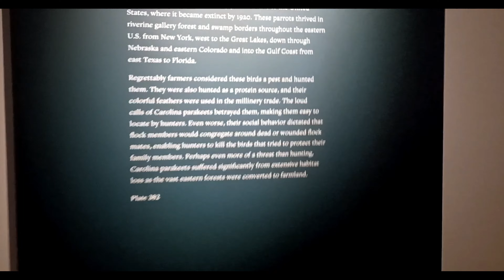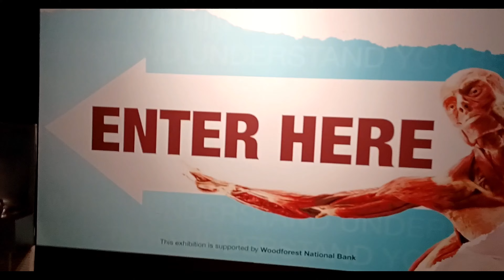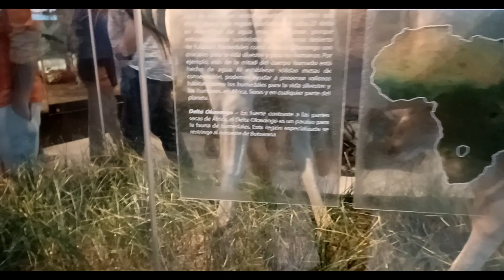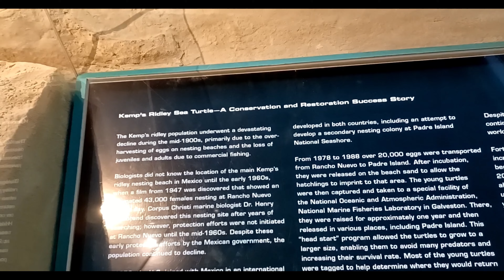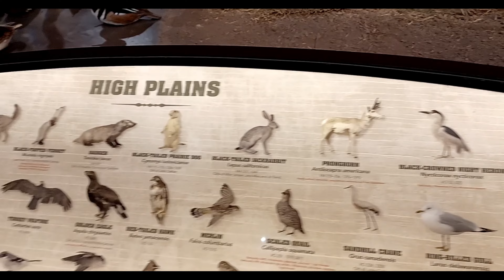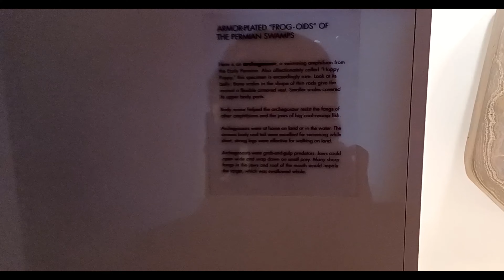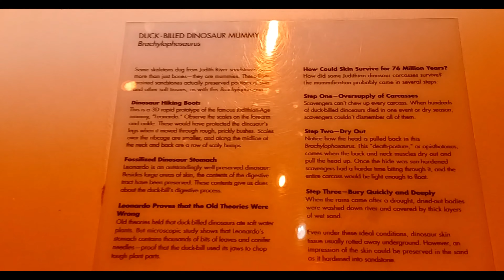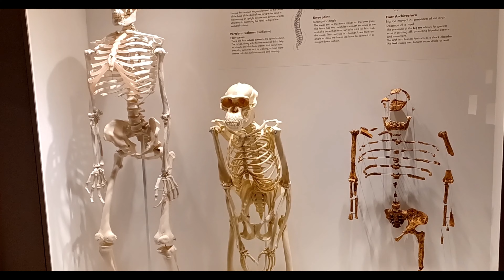Houston Museum of Natural Science | Dinosaur Exhibit | HMNS | Full Tour | 4K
The Houston Museum of Natural Science is a world-renowned institution located in Houston, Texas. The museum features a vast collection of exhibits and artifacts that showcase the natural world and the history of human civilization. It's a great destination for visitors of all ages, and offers something for everyone to enjoy.

The museum's exhibits cover a wide range of topics, from the mysteries of outer space to the fascinating world of insects. It also houses one of the most extensive collections of dinosaur fossils in the world, making it a must-see destination for any dinosaur enthusiast. In addition to the exhibits, the museum also features a planetarium, a butterfly center, and a range of educational programs for visitors of all ages.

For visitors to Houston, the Museum of Natural Science is a must-see attraction. It's a great way to learn about the natural world and the history of human civilization, all while enjoying the many interactive exhibits and displays. Whether you're a family with young children, a student, or a seasoned traveler, the museum offers a unique and memorable experience.